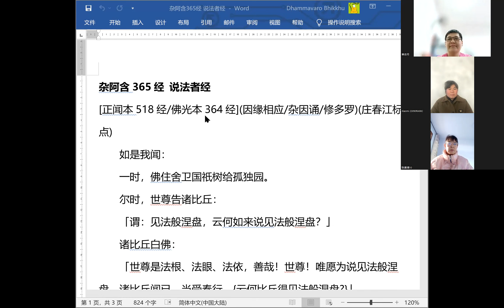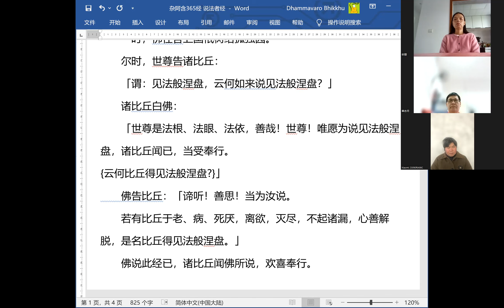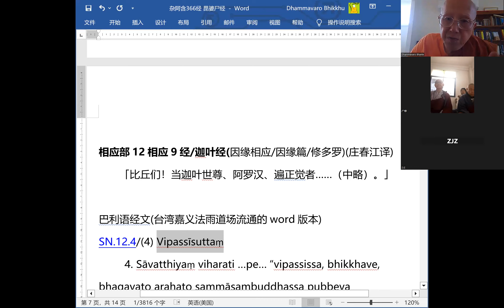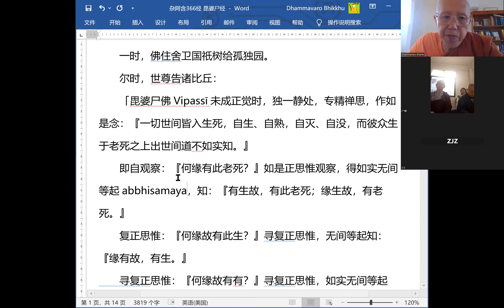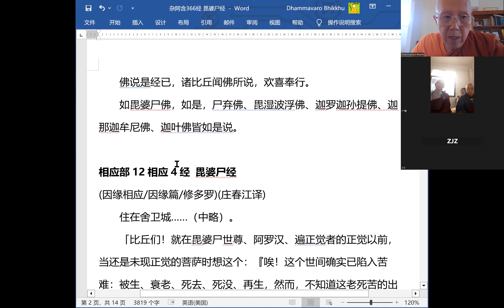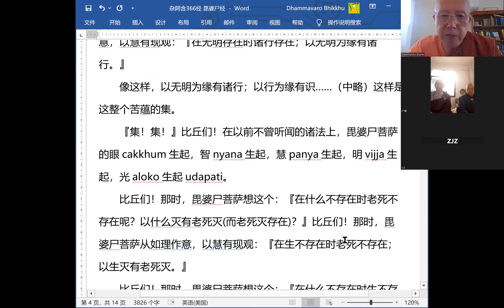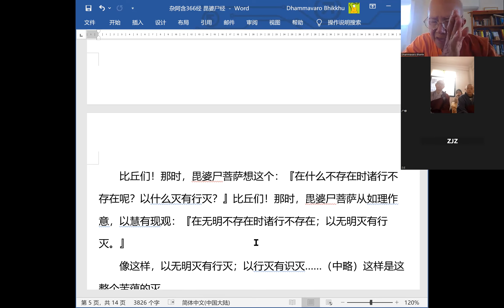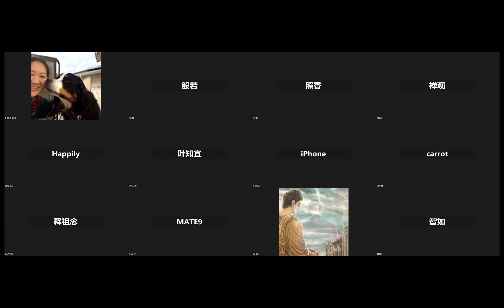杂阿含365,366经讲解 法增尊者讲解